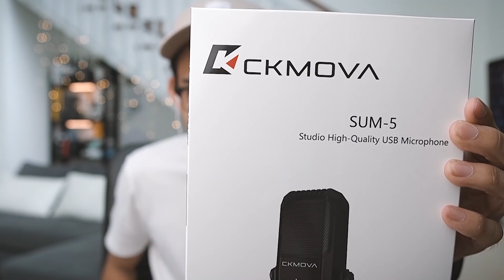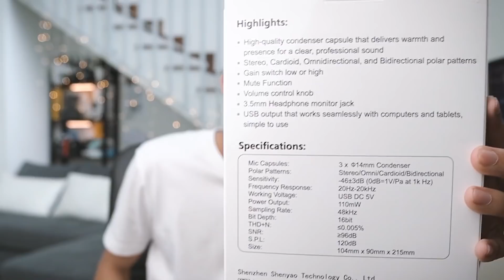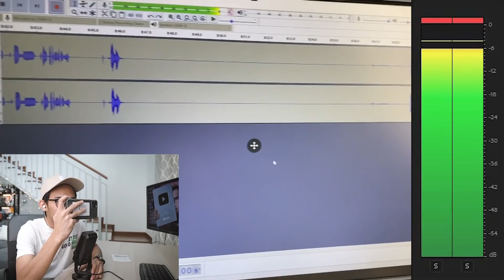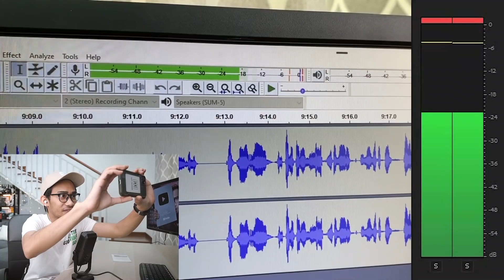Studio High Quality USB Mic | CKMOVA SUM-5